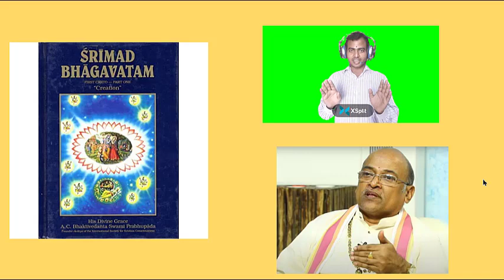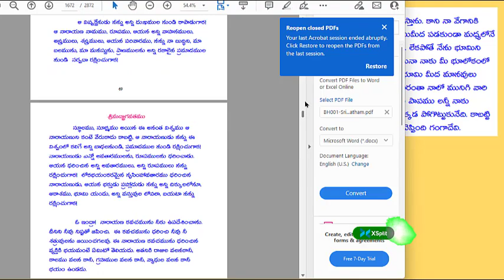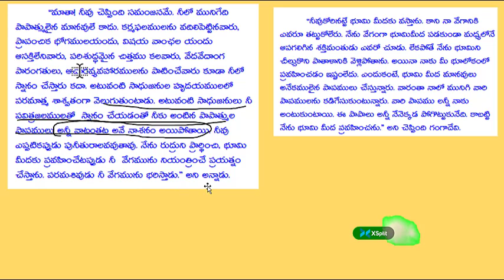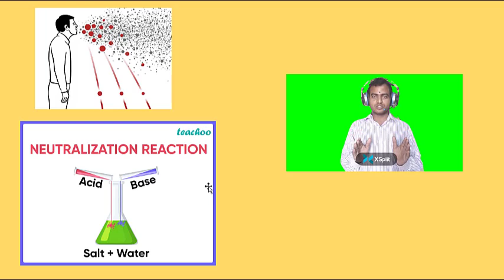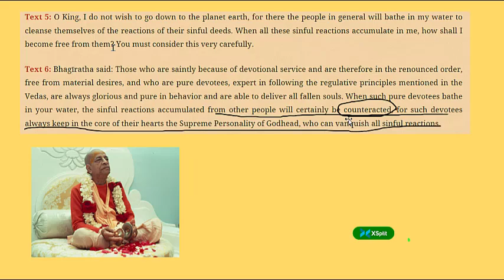గంగ లో మునిగితే పాపాలు అంటుకుంటాయా?Counter to Garikapati on Ganga Snanam